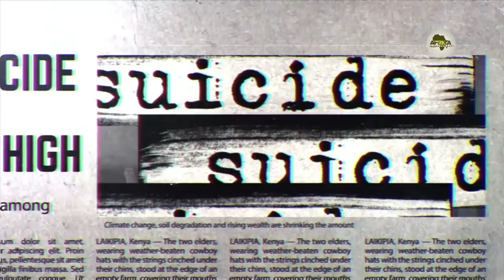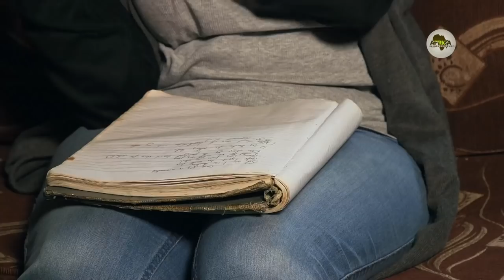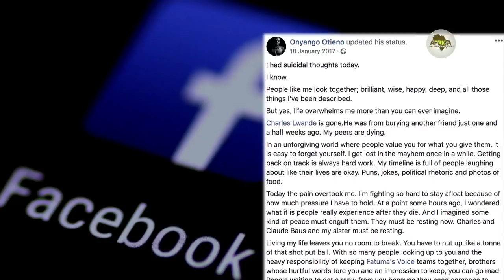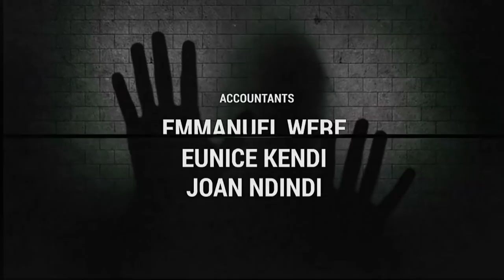Within These Walls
Globally, suicide is the second leading cause of death among youths aged between 15-29 years, according to the World Health Organization.

Close to 800,000 deaths every year are as a result of suicides. That translates to about one death every 40 seconds.

Over the last 9 years alone, the number of recorded suicides in Kenya has risen by 58%.

When do we say enough is enough and begin to treat mental illnesses as illnesses like any other? When do we begin to take our mental health seriously?

Africa Uncensored's Joy Kirigia takes us through a journey of her own experiences as well those of other Kenyans in this documentary.

Join the conversation on social media using WithinTheseWalls and IAmNotOkay

for more